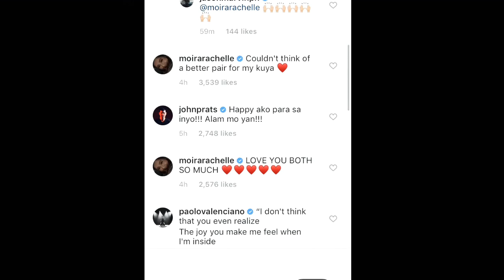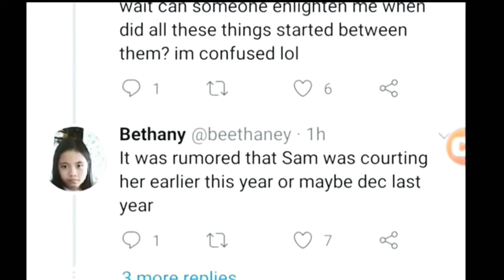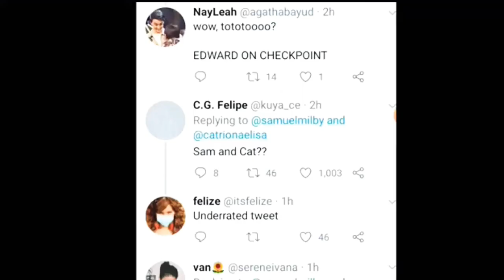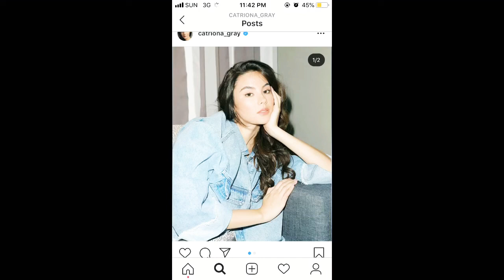Catriona gray and Sam Milby confirmed that they are together ! | Catriona at Sam